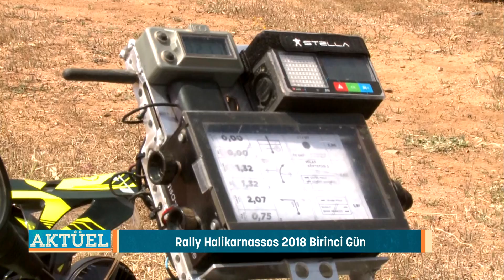Mitsubishi Eclipse Cross Bodrum Lansman 3 Aktüel Yaban Tv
Rally Halkarnassos 2018